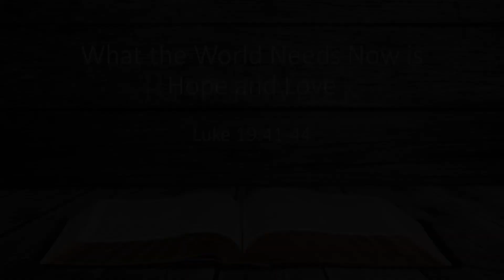Guest Speaker: Wes Anderson--What the World Needs Now is Hope and Love